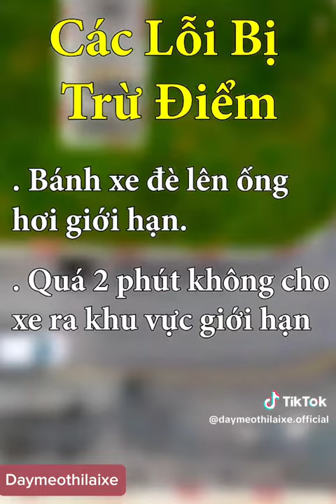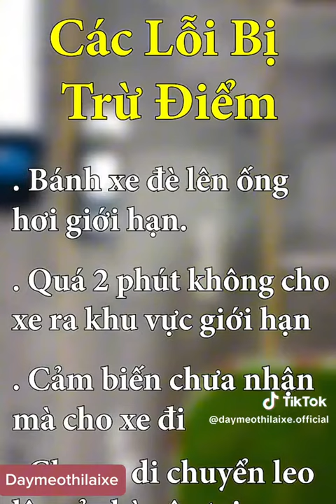Hướng dẫn bài thi ghép xe dọc